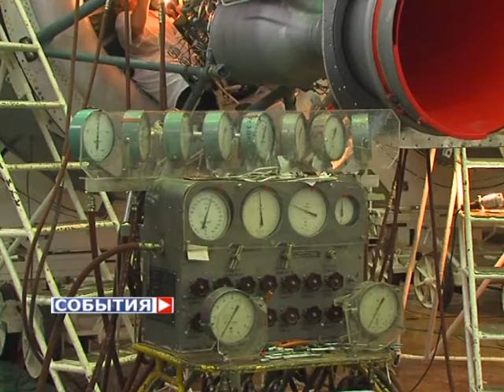Президент России Владимир Путин ознакомится с работой ОАО "РКЦ "Прогресс"